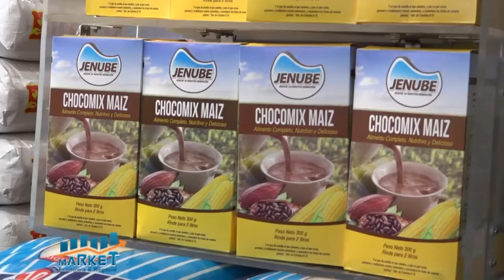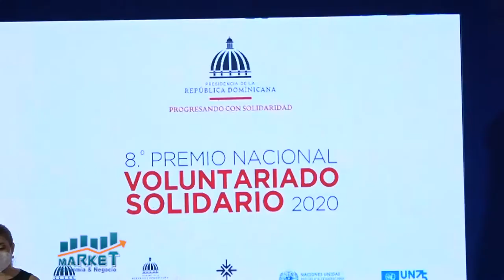MARKET EYN B 3 10 12 20